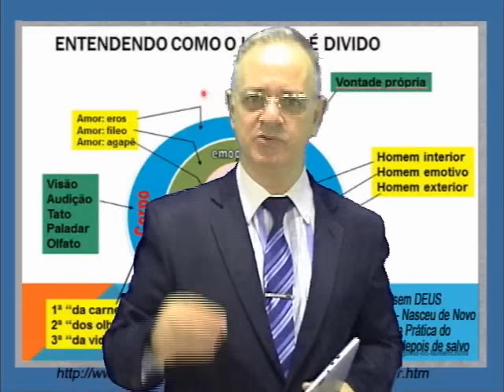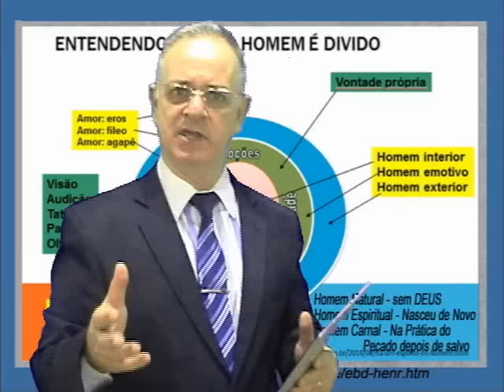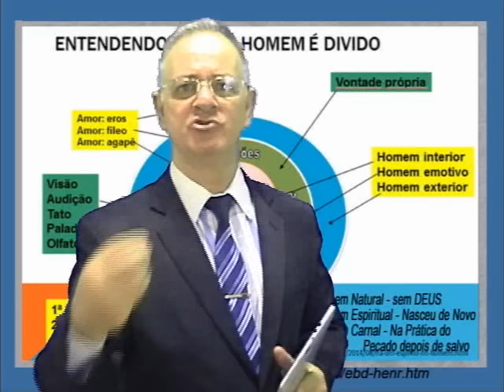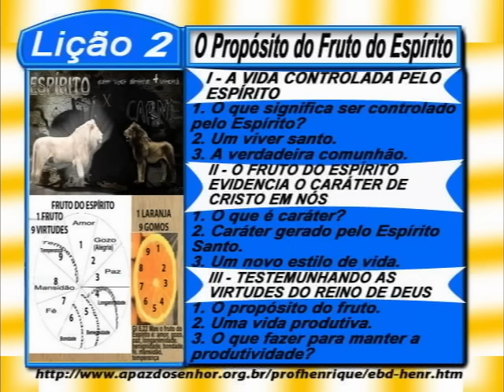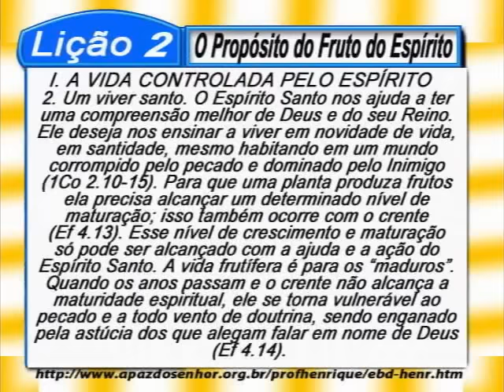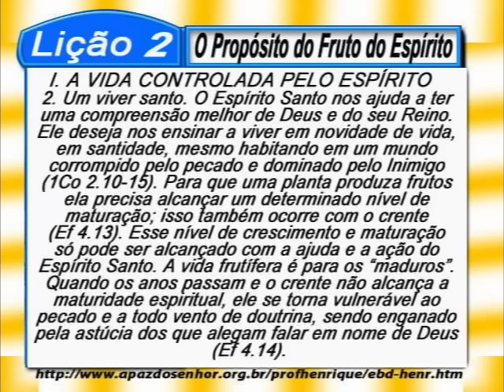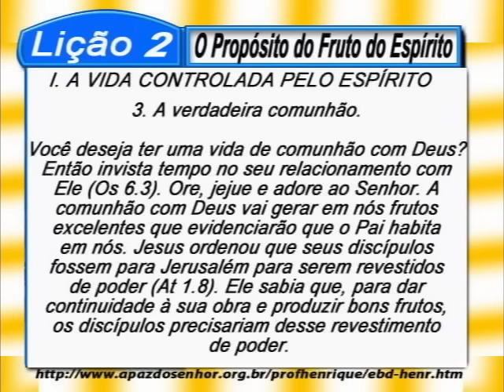Lição 2, O Propósito do, Fruto do Espírito, 3 parte, 1Tr17, Ev Henrique, EBD NA TV